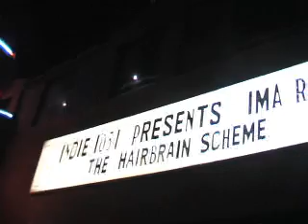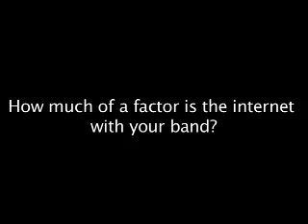Buzznet's Interview w/ Whitestarr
This is Part 1 of Buzznet's interview with Whitestarr at The Roxy on 11/10.